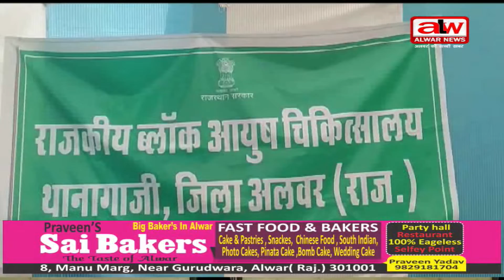शिविर में बीमारियों की जांच कर दिया परामर्श // 28-03-2022